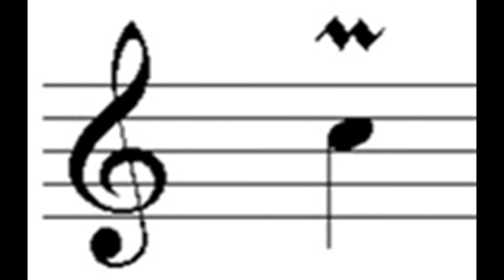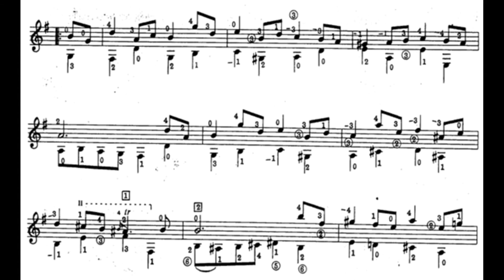Ornaments on Classical Guitar, 3. Basic Trill